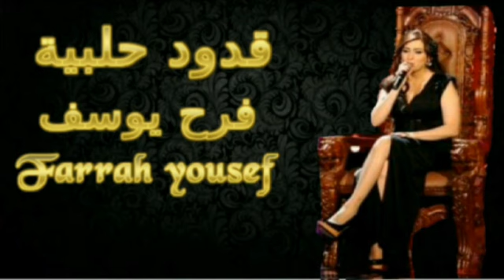فرح يوسف | ميدلي قدود حلبية | farrah yousef 2022 | Kodod Halabiya